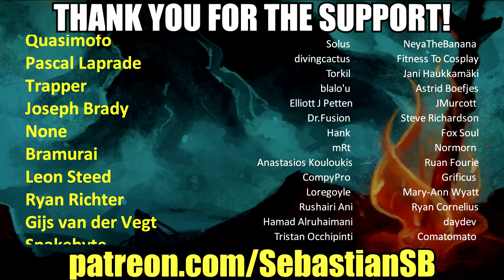Let's Play The Sinking City Part 23 - University Experiments